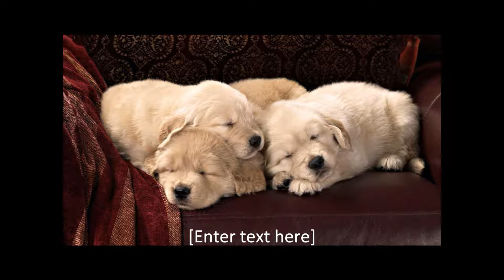dorian springwatch Unsprung-springwatch 2014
springwatch 2014 you Tube Springwatch Unsprung-springwatch 2014 one from  lovel the springwatch 2014 and house springwatch 2014 14  you  birg 13:00